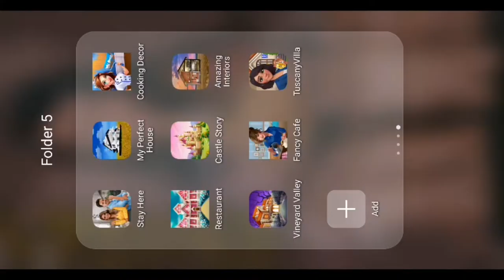AMAZING INTERIORS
hi mga ka puhsah hope na ma enjoy nyo kahit kakornihan lang mga videos ko ;)
Th#amazinginteriorsanks for tuning in guys lablab puhsah meow meow